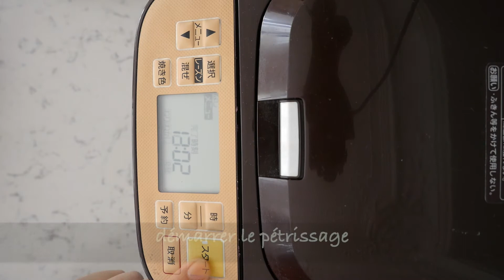Pain Noir pour Burger | Machine à pain Panasonic | Recette Japonaise | wa's Kitchen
En ce moment on est fans de cacao noir intense. Il faut reconnaitre que c'est un super match pour ces pains à burger. Ca donne une pointe d'amertume qui va très bien s'équilibrer avec le gout des garnitures du burger. Retrouvez en la recette et bien d'autres sur notre site :

Ingrédients :
- 225g T65 + 5g gluten flour
- 10g de cacao noir intense
- 35g de beurre doux
- 25g de sucre
- 1/2 cc de gros sel
- 1 oeuf + de l'eau = 175ml
- 5g de levure sèche